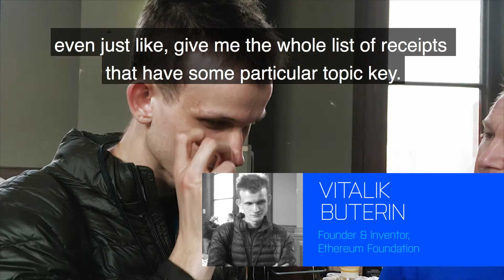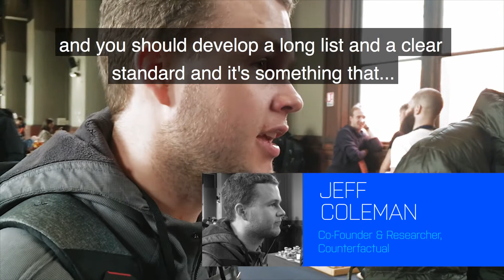Vitalik Buterin Talks To ChronoLogic About Ethereum Alarm Clock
ChronoLogic interviews Vitalik Buterin, founder of Ethereum at the Ethereum Community Conference about the Ethereum Alarm Clock and second layer utility markets.